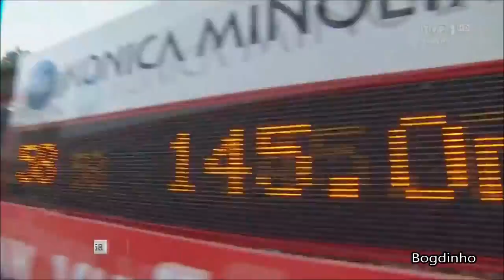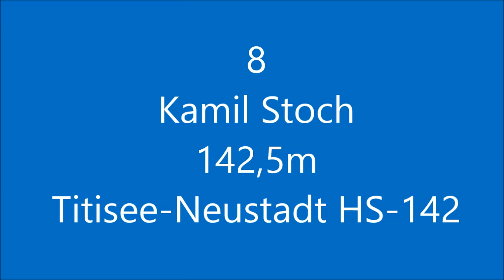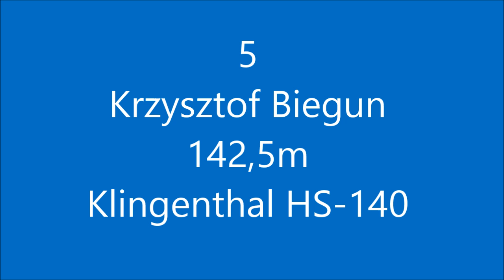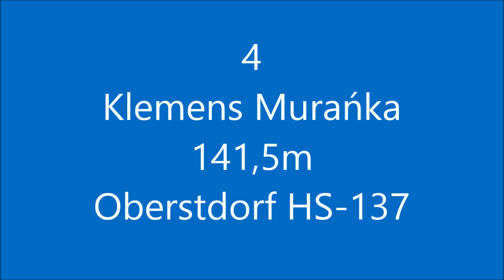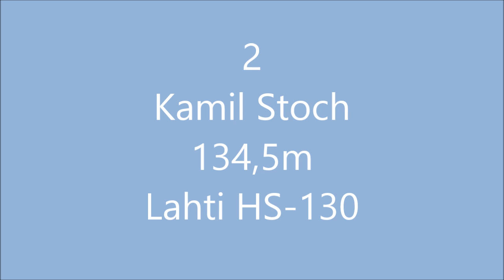●TOP15● skoków Polaków w sezonie 2013/2014 |HD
Uwaga! Pewnie zastanawiacie się, dlaczego nie ma tu nigdzie skoku Piotrka Żyły z Planicy... otóż ten filmik powstał dzień przed tym konkursem, w którym Piotr skoczył 141m. Jest to mój błąd, ponieważ mogłem poczekać z tą kompilacją do końca sezonu. Wybaczcie :)
Niestety jak już chyba wiecie, skoki z Soczi są blokowane, także nie zobaczycie w tej kompilacji pięknych lotów Kamila z Krasnej Polany.Ułożenie skoków w kolejności od 15 do 1 miejsce są tylko moim zdaniem, nie musicie się z nim zgadzać :) Piszcie w komentarzach: jakich skoków wam brakuje w tym filmie? czy zmienilibyście kolejność tych skoków? komentarze są do WASZEJ dyspozycji! :)